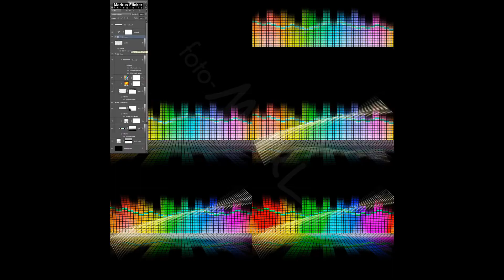Bildbearbeitung / Retusche / Compositing / Fantasy /Digiart